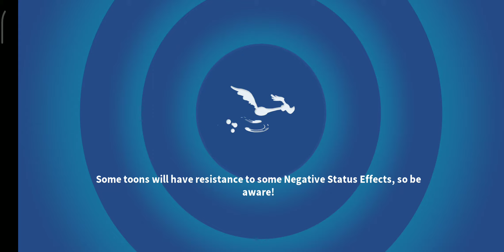BATTOUSAI CAMPAIGN - ACT 5 - BATTLE 2 (⭐⭐⭐) [LOONEY TUNES WORLD OF MAYHEM]